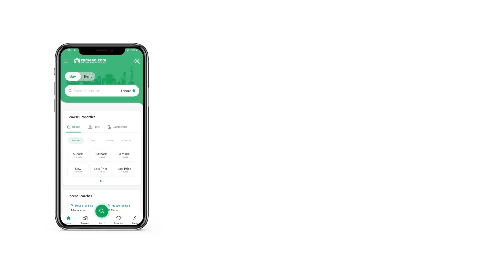10 MARLA HOUSE FOR SALE IN PHASE 4 BAHRIA TOWN RAWALPINDI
Beautiful 10 Marla Brand New House For sale
Bahria Town Phase 4 Rawalpindi

Double unit house Designer
5 Master Bedroom With Attached Bathroom